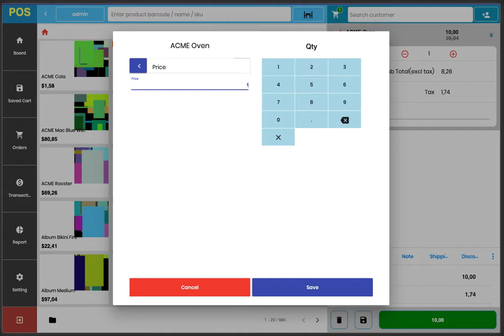Update Price on OpenPOS